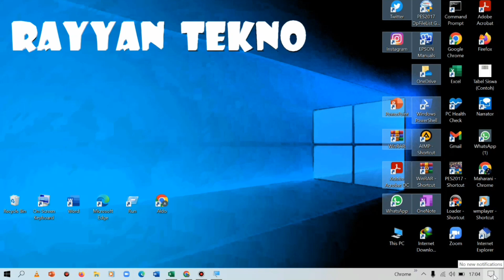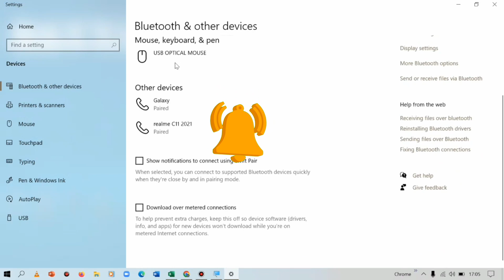3 Cara Mengaktifkan Bluetooth pada Windows 10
Berikut adalah 3 cara mengaktifkan bluetooth pada windows 10.

Mengaktifkan bluetooth windows 10,
cara mengaktifkan bluetooth windows 10,
cara mengaktifkan bluetooth di laptop windows 10,